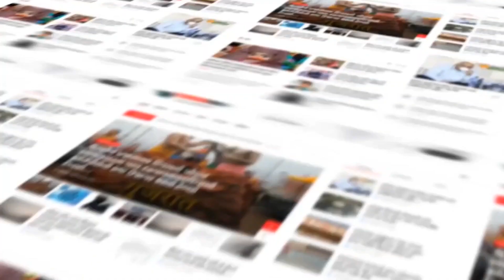Arvalli : મોડાસાના નાની ઇસરોલ પાસે રેલવે લાઇન કામગીરી વખતે પાઇપ લાઈનમાં ભંગાણ..